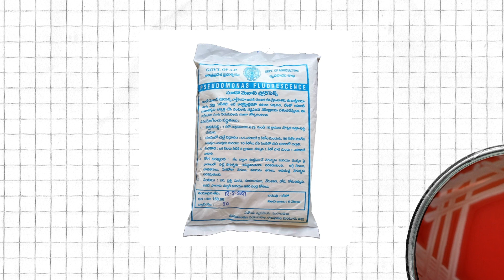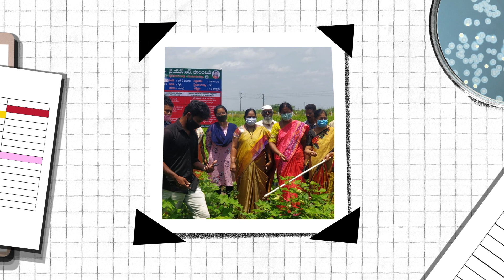जीवन का एक दिन - सुनीता जी, कृषि अधिकारी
एक कृषि अधिकारी सुनीता जी से मिलिए । इस वीडियो मे वह  बताती हैं कि उनका दिन सामान्यतः घर से शुरु होकरऑफिस , लैब ,और वापस घर पर  खतम होता है ।